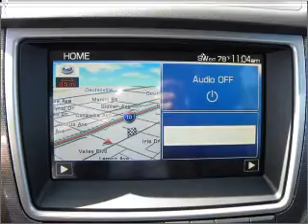2011 FORD FUSION - Sunrise Ford Fontana CA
Year: 2011
Make: FORD
Model: FUSION
Trim: SEL
Engine: 3.0 liter 6 cylinder dohc
Transmission:
Color: blue flame
Mileage: 0
Address: